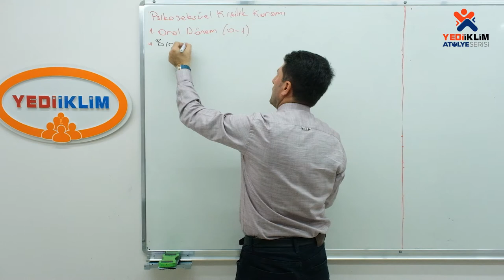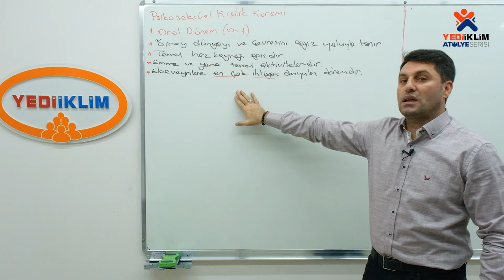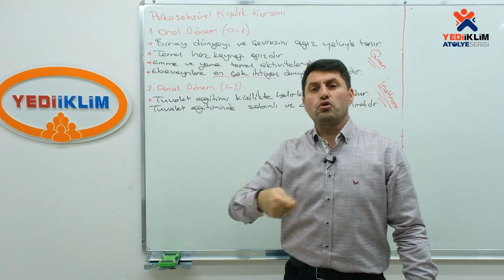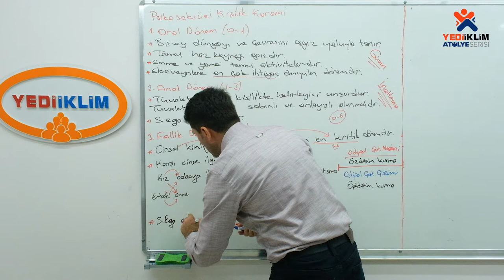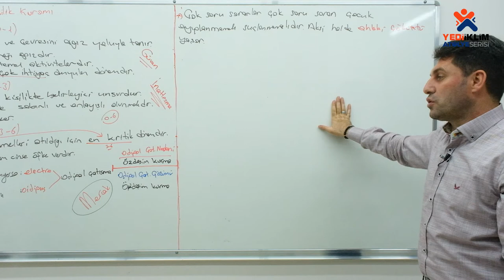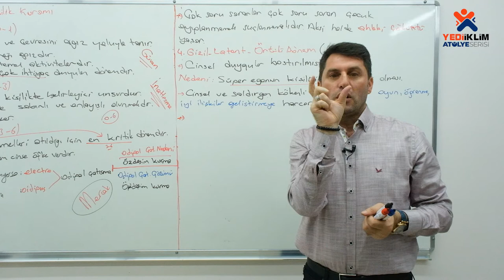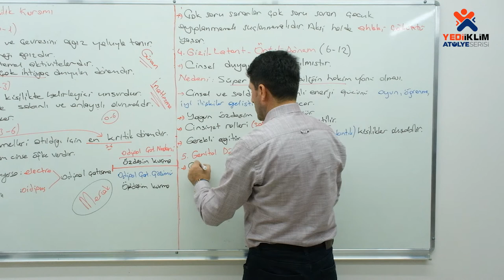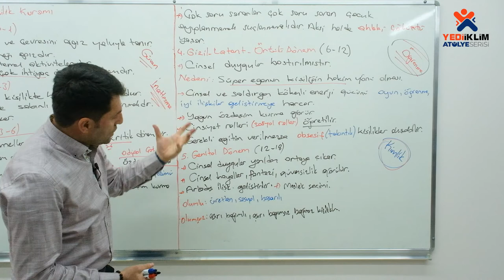29 - Kişilik Gelişimi 4. Bölüm ( Freud ) / 2024 KPSS Gelişim Psikolojisi ( Kamil ÇÖREKÇİ )